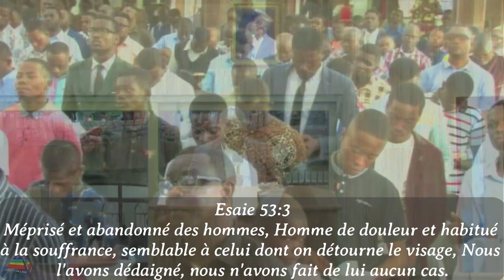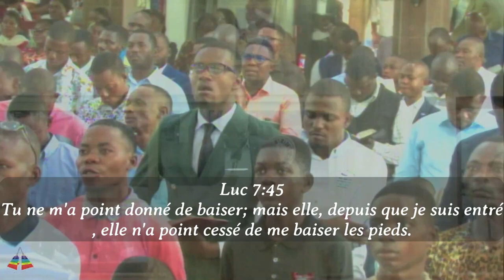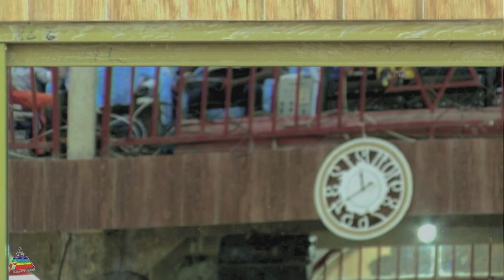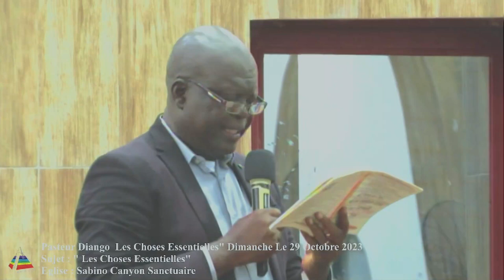Pasteur Célestin Diango "Les Choses Essentielles " (L'Humilité) Dimanche 29 Octobre 2023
Orateur :  Pasteur Célestin Diango
Sujet : "Les Choses Essentielles (L'Humilité)
Eglise : Sabino Canyon Sanctuaire
Date : Dimanche 29 Octobre 2023